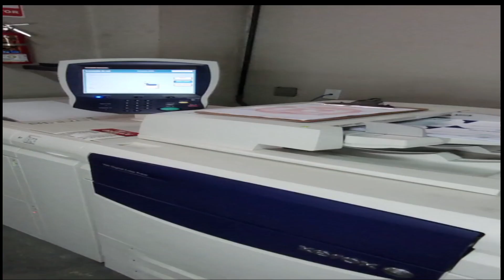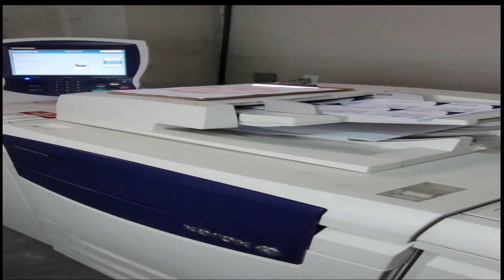Revolutionizing Replication: The Electrifying Story of Chester Carlson and the Birth of Photocopying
"Discover the captivating story of Chester Floyd Carlson, the mastermind behind electrophotography. From his early days in Seattle to the groundbreaking invention of photocopying, Carlson's journey is one of persistence and innovation. Learn how he overcame challenges, introduced the world to a cleaner way of duplicating documents, and left an indelible mark on the history of technology with the birth of electrophotography."